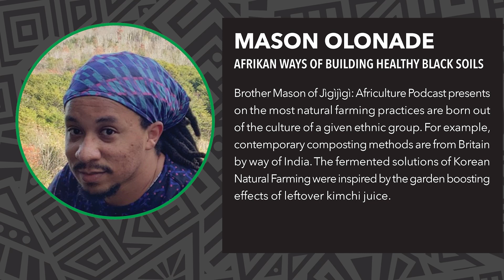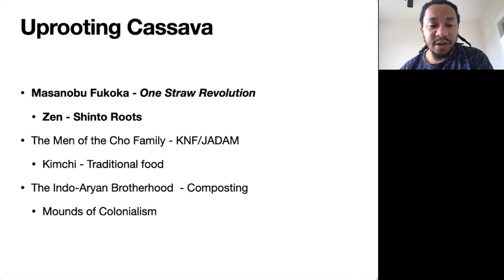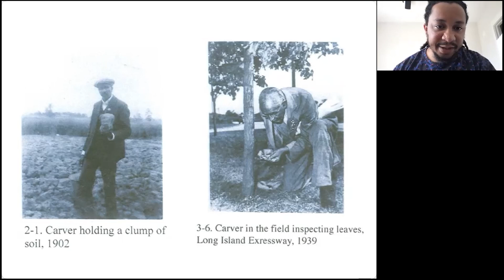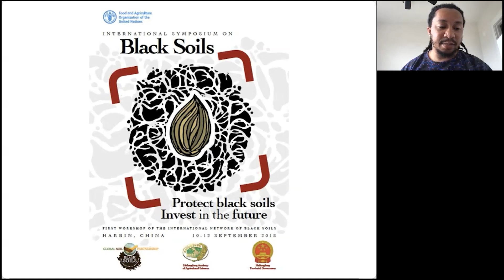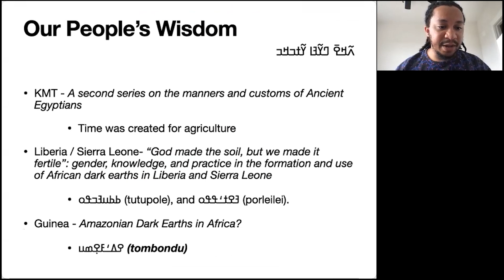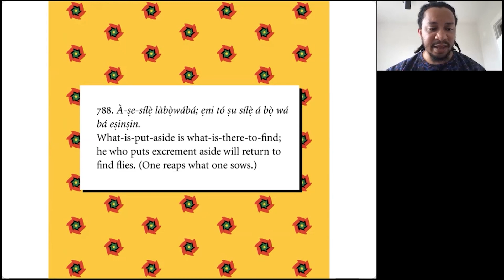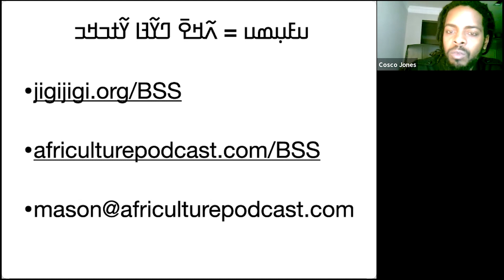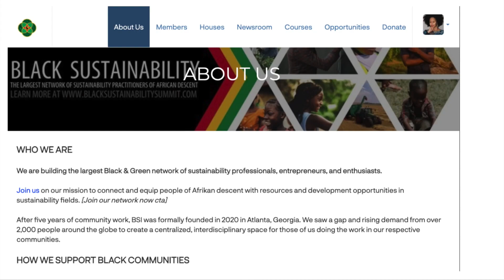2021 BSI Summit | But We Make It Fertile: Afrikan Ways of Building Healthy Black Soils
Brother Mason of Jìgìjìgì: Africulture Podcast presents on the most natural farming practices are born out of the culture of a given ethnic group. For example, contemporary composting methods are from Britain by way of India. The fermented solutions of Korean Natural Farming were inspired by the garden-boosting effects of leftover kimchi juice.

When we build healthy black soils, what cultural information do we have to guide us? How does this cultural information translate into agricultural techniques? Instead of turning compost piles, how can we leverage life to transform our wastes into natural resources?

Attendees will learn:

1) Brief histories of well-known natural farming practices,

2) Early formulations of the Tenets of Eko Nipa Iroko, and

3) How to create more life to create healthy black soil.